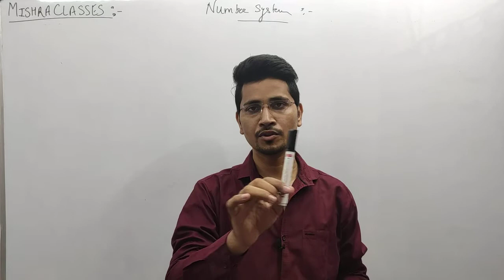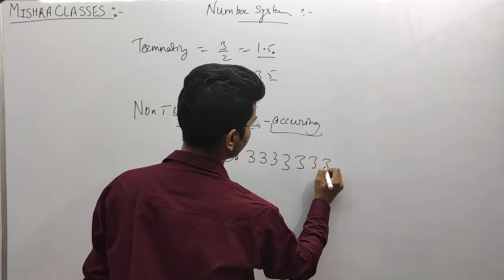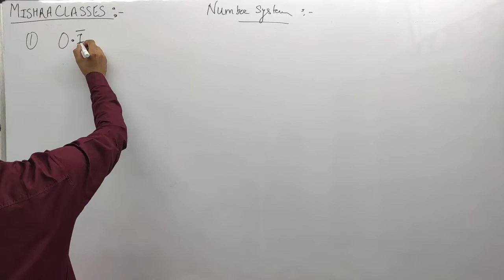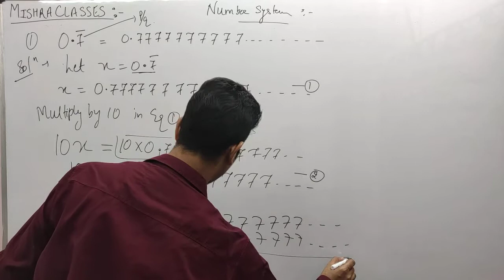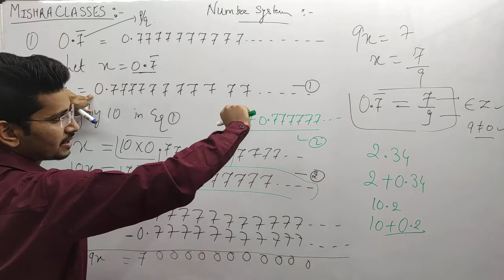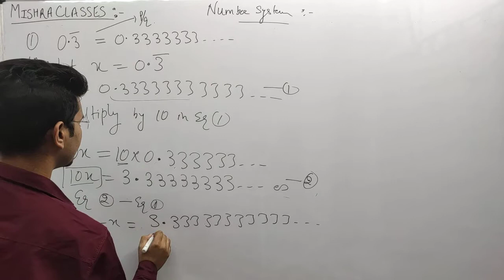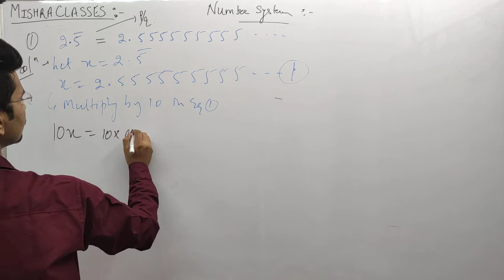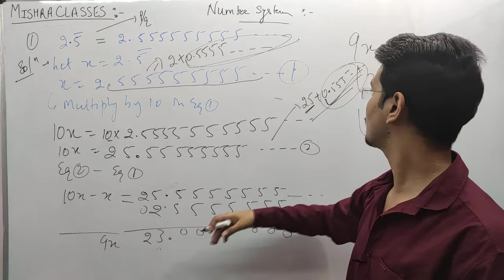9th || Number System || Part 6 || CBSE, STATE BOARD || By Ankit Mishra Sir || MISHRA CLASSES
12th Class what'sapp Group 9th || Number System || Part 6 || CBSE, STATE BOARD || By Ankit Mishra Sir || MISHRA CLASSES